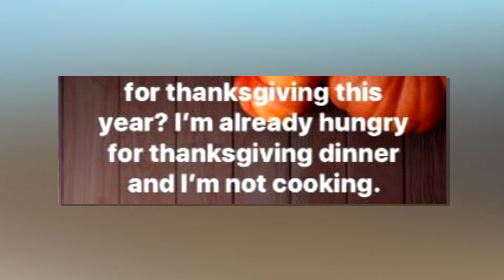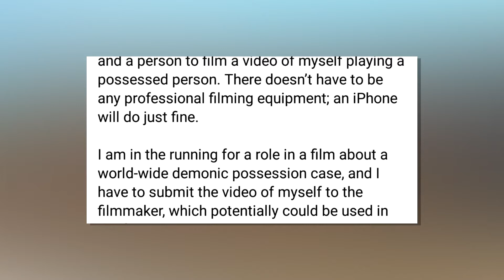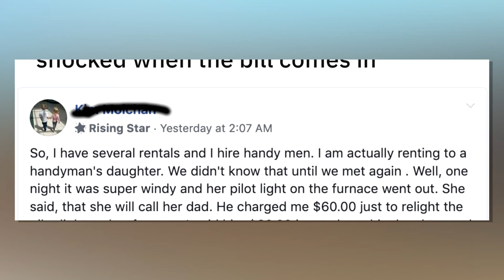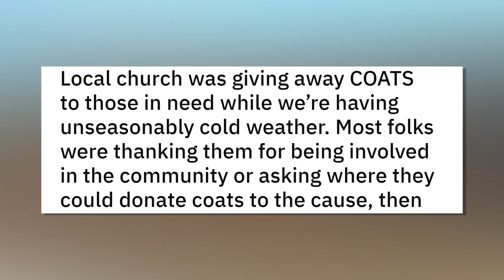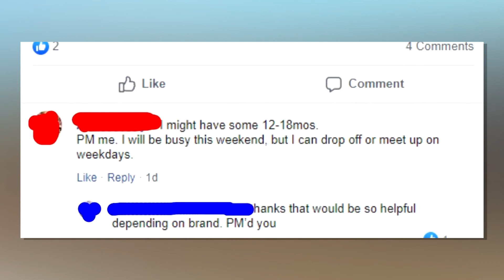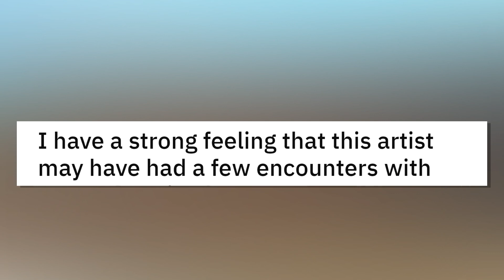R/CHOOSINGBEGGARS ( 21st CENTURY CHOOSING BEGGARS ON INTERNET)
Hi guys, Back with another video. Today we have some of the CB's hilarious post which made me had a good laugh looking at their demands. Enjoy the video.

Source: r/choosingbeggars